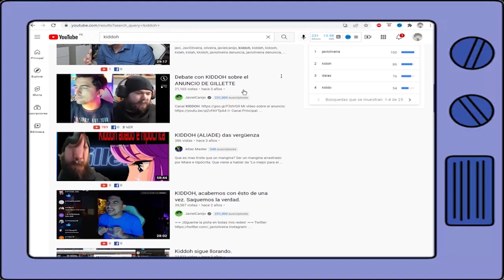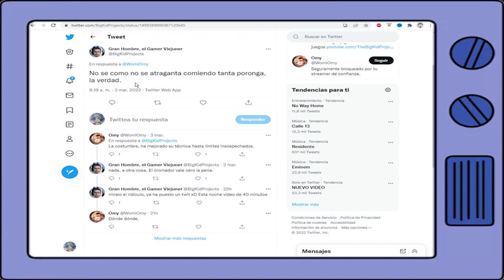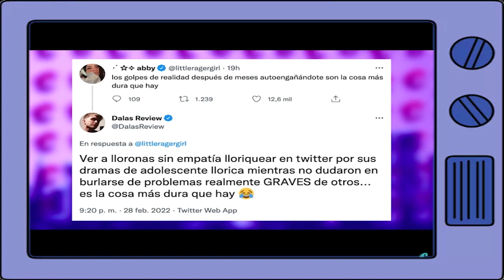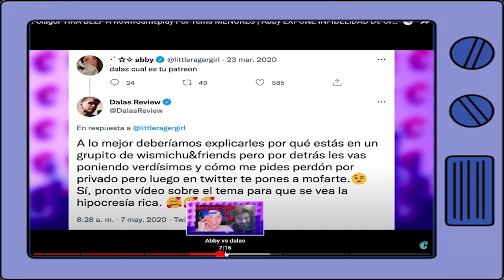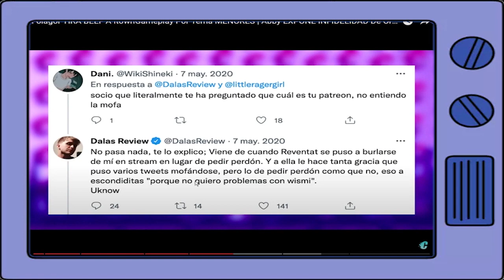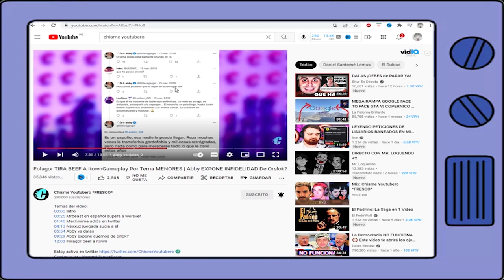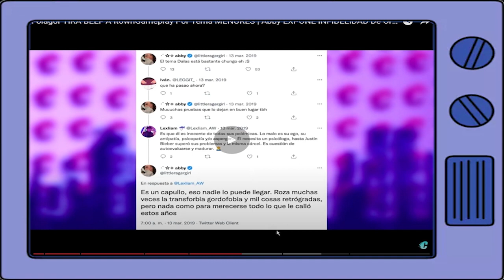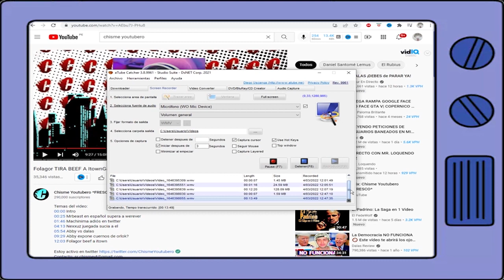DALAS TIENE RAZÓN CON ABBY EN ESTO Y JAVIOLIVEIRA ES ATACADO POR EL VIDEO DE DALAS EN STARDEOS